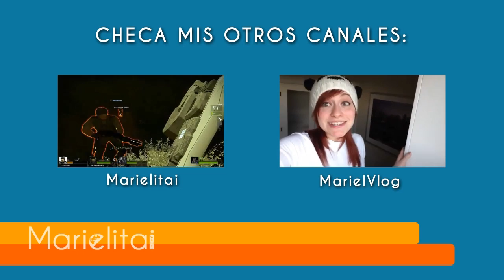Cube World | Ep.06 | DEBEMOS SUBIR DE NIVEL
Por favor, deja un LIKE si puedes! En realidad me ayuda :D

"Cube World" es un juego estilo MMORPG, inspirado por Minecraft, Zelda, Secret of Mana, Monster Hunter, Diablo, World of Warcraft y muchos juegos más.